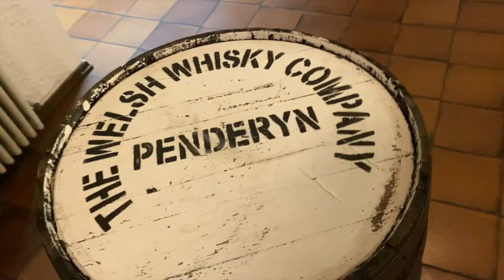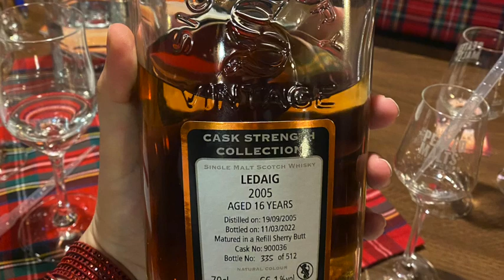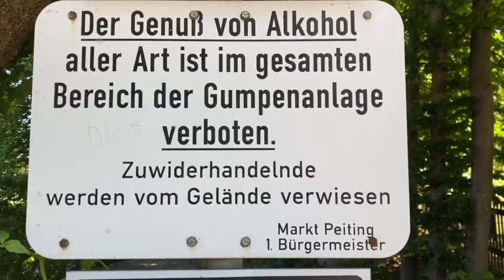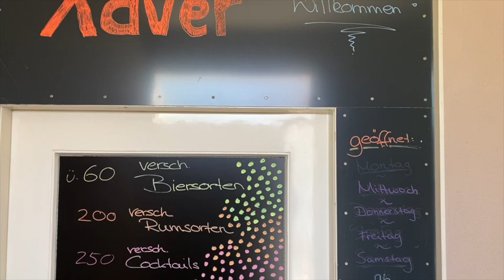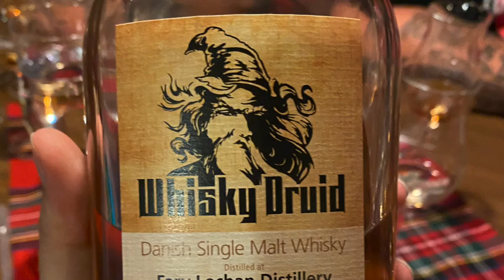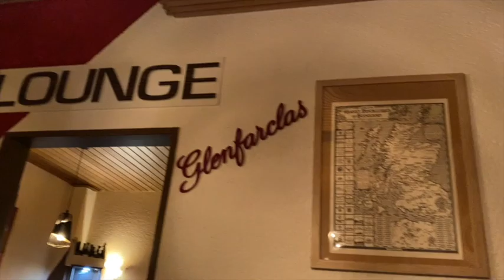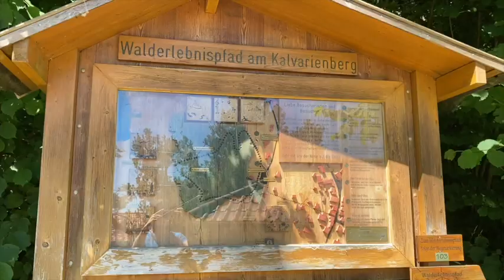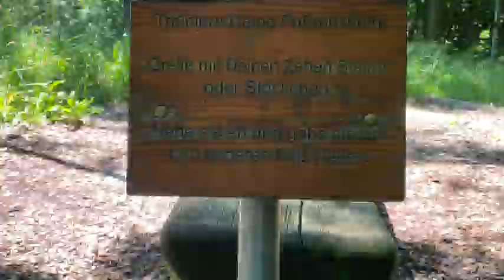Live Tastingtime: Es gab Reicklich Whisky im Pummerland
(Werbeähnliche Sendung.. oder so*)

Servus und Grüß Gott aus Bayern... also eigentlich von meinem Sofa, weil ich ja schon wieder daheim bin.
Letztes Wochenende hat die Monika Pummer vom Hotel Dragoner und der dazugehörigen Xaver Lounge zwei Tastings in ihren Räumlichkeiten veranstaltet und sich dazu eine waschechte Elfe als Verstärkung dazu geholt: Michel Reick - bekannt von Messen, Youtube, Mythen und Legenden - hat an zwei Abenden 16 Whiskies vorgestellt. Abend Nummer 1 stand ganz im Zeichen des Abfüllers Signatory, Abend Nummer 2 drehte sich um seine eigenen Abfüllungen (Best Dram, Scotch Universe, Whiskydruid).

Dazwischen hab ich mir dann auch  noch ein bisschen die wunderschöne Landschaft angeschaut und mich beinah im Wald verlaufen. Dank Sirenen konnte ich aber dem Schall folgen und hab wieder zurückgefunden. Oder so. (Den Teil gibts ab grob Minute 19 in den Outtakes).

Ich hatte Spaß und Alkohol, so muss das sein.

(*Werbung wegen Namensnennung, aber ich hab dat janze selbst bezahlt und wurde nicht für irgendwas beauftragt, also klick ich den komischen Werbebutton nicht an)